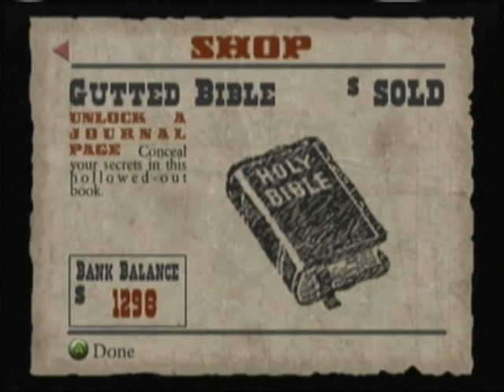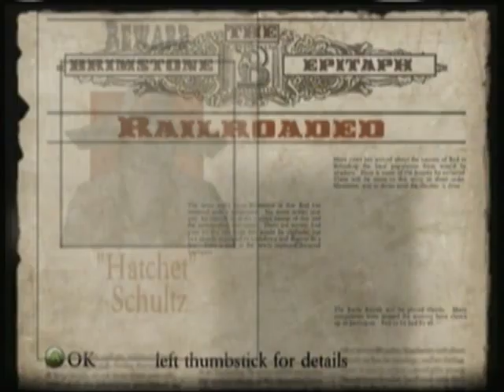Red Dead Revolver Walkthrough Part. 4